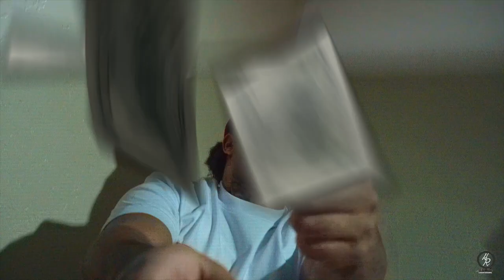Tbg Niy - Short Fuse (Exclusive Music Video)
Tbg Niy Real Oak St General Drops Exclusive Music Video
Shot By @sharppp.shooters